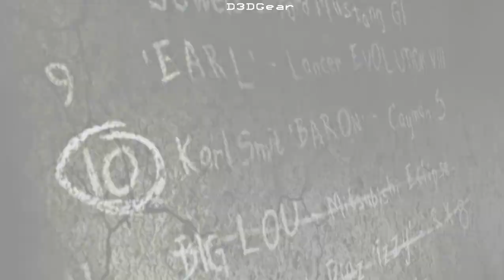Need for Speed Most Wanted – Blacklist #11 – big lou mitsbishi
Watch Short Videos
فيديوهات قصيره متنوعه